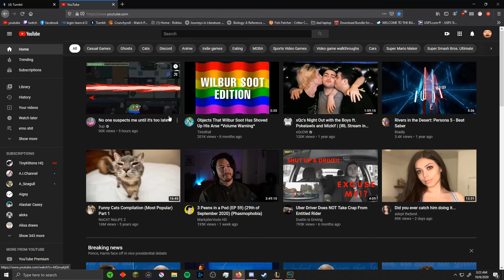sorry i got killed friedn